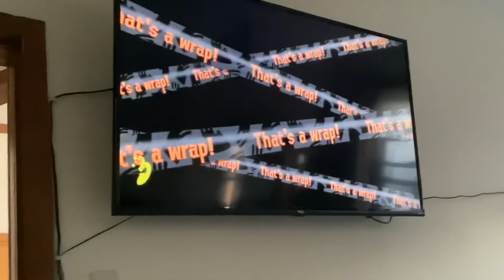Me playing with my cousins part 2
Hi again hope you saw the last video cause if not I will delete you